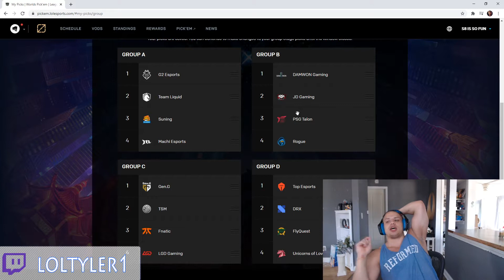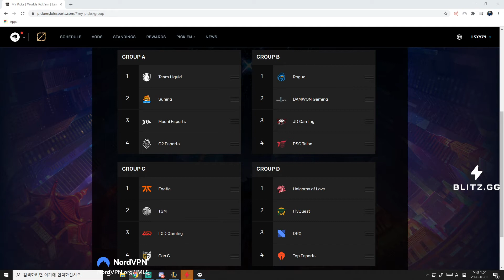Tyler1 with the perfect Pick'em | Season 11 broken items| Highlights #78